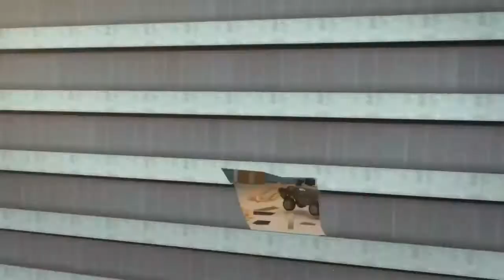Tonka town | Westin Productions | Mumbai